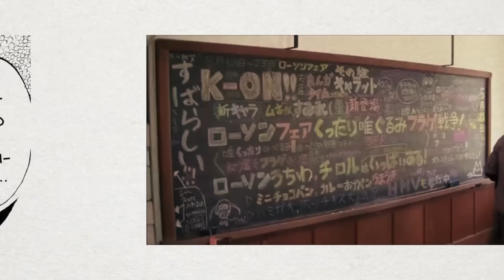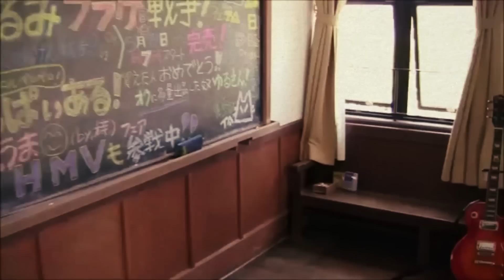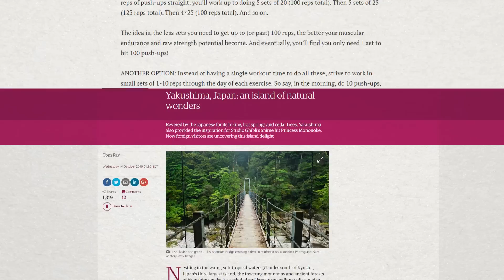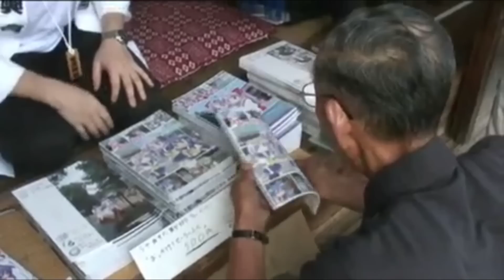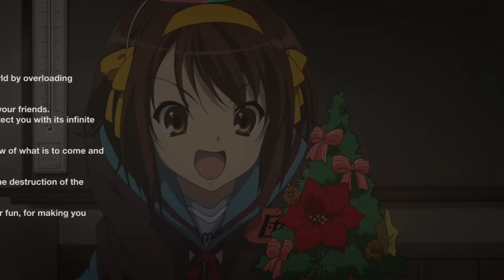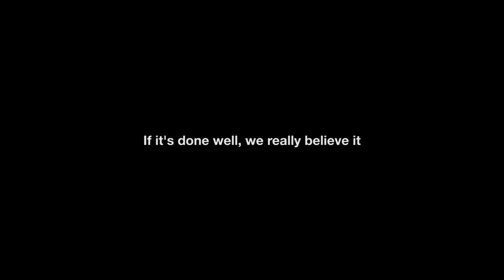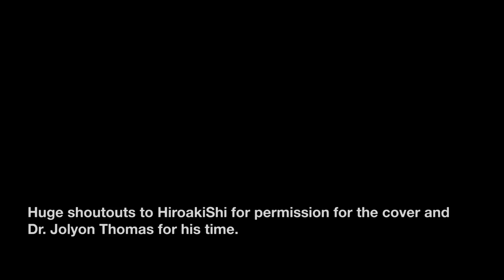Anime, Manga, and Religiosity in Japan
UPDATE: Dr. Thomas was able to respond to a few comments on his

Before we get to part 3, I'm prefixing this conversation for y'all to keep in mind for Part 3 of Understanding Disaster.

Please check out Dr. Baraka Thomas' book "Drawing on Tradition," which you can find

Stray Notes:

 - Again, take this as a primer for parts 3 and 4 for the next two parts of Understanding Disaster, but this video can ultimately stand on its own
- Related is Josh Dunham's fantastic podcast episode on Seichijunrei and Butaitanbou - check it out, it's hugely insightful
 - I really, REALLY hope people don't start snagging copyright strikes on me, none of the people (other than HiroakiShi) responded back, so I'm gonna have to defend myself through Fair Use
 - Been working on this project for a while, I hope you guys enjoy this!
 - If you've been keeping up with Dr. Thomas' work, you probably have a good idea of where I'm going to go next in Part 3, haha

Anime and Manga:

 - 20th Century Boys
 - Anohana
 - Clannad: After Story
 - Free! Iwatobi Swim Club
 - Full Moon wo Sagashite
 - Happiness
 - Inari Kon Kon
 - Jigoku Shoujo
 - Kamisama Kiss
 - Kannagi
 - Love Live! School Idol Project
 - Lucky Star
 - Nausicaa Valley of the Wind
 - Oyasumi Punpun!
 - Paprika
 - Princess Mononoke
 - Saint Oniisan
 - Shouwa Genroku Rakugo Shinjuu
 - Spirited Away
 - The Melancholy of Haruhi Suzumiya (plus Disappearance)
 - Tokyo Godfathers
 - Uchouten Kazoku